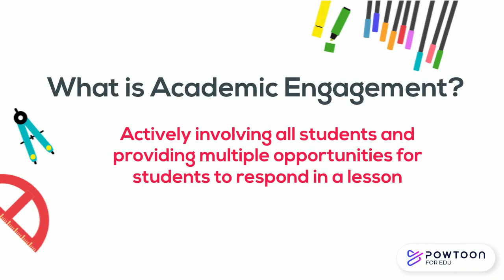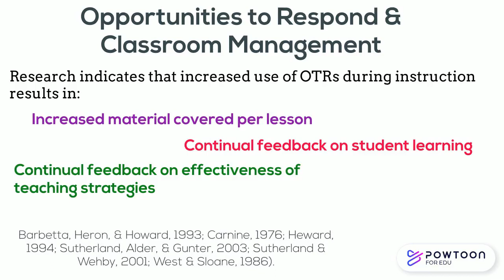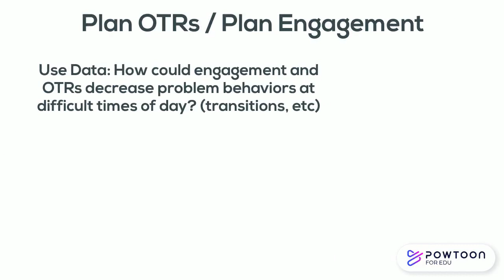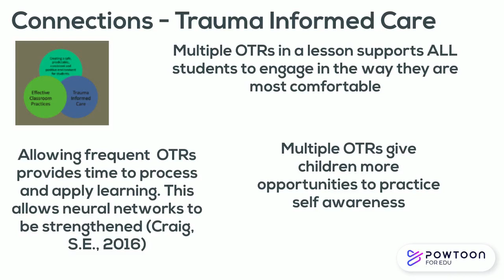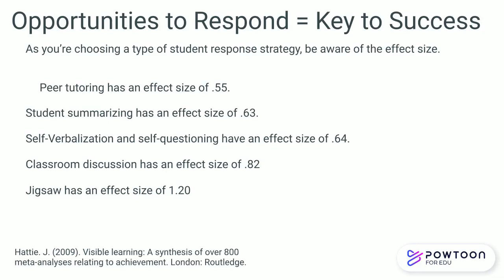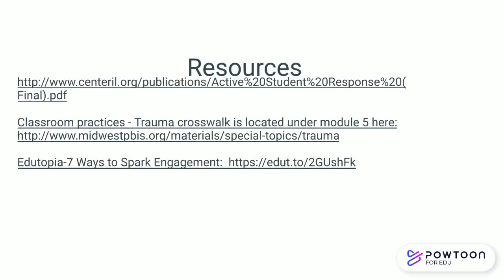PBIS Practice 6 - Multiple Opportunities to Respond